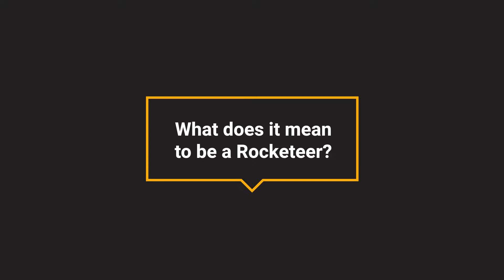Inside Engineering - Daniil Thien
Software Engineer Daniil Thien shares insights about the Engineering team at ServiceRocket.